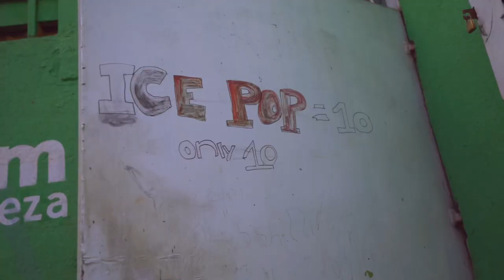Spinx Mafia - CHAPPY | OFFICIAL VIDEO